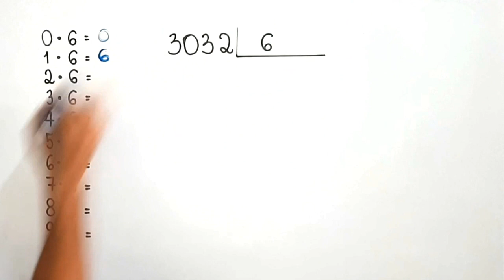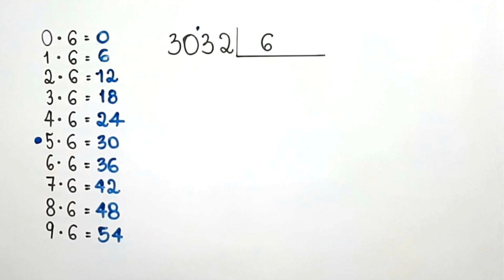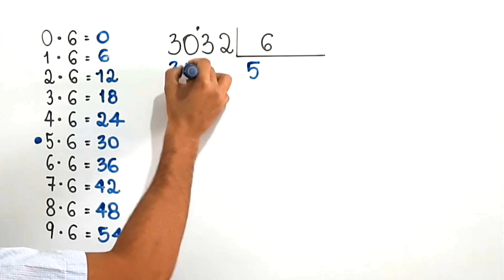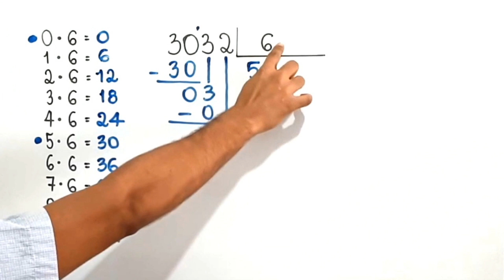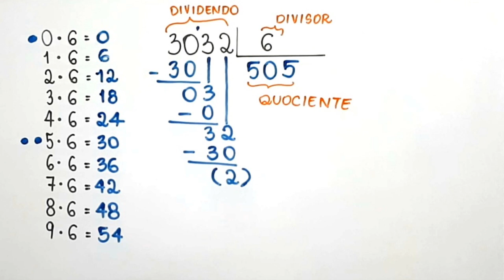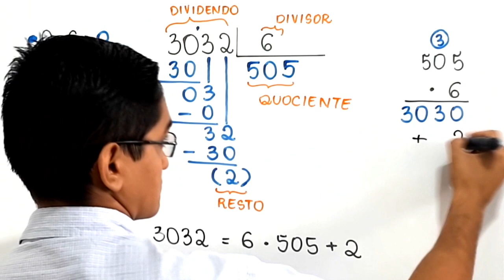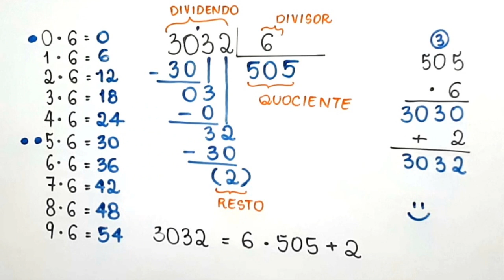DIVISÃO NÃO EXATA: 3032 dividido por 6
Um vídeo no qual apresento uma divisão em que determinamos o quociente e o resto, também costuma-se chamar esse tipo de operação de divisão não exata.